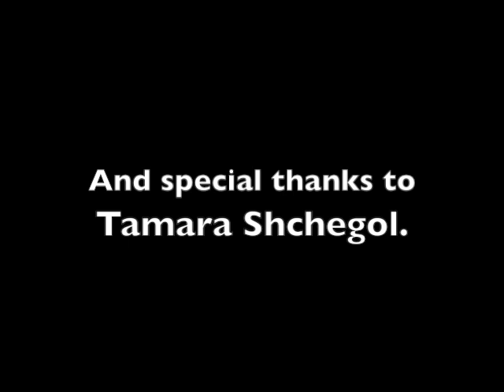Forest Hills Drama Academy Presents - The Ring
A boy being plagued by bullies one day comes across a ring that changes everything ... Written, Starring, and Directed by Michael Sypa. Edited by Manolo Caldaron. Special thanks to actors and co-directors Jason Lober, Jennifer Ferrera, and Tamera Shchogel. Enjoy!